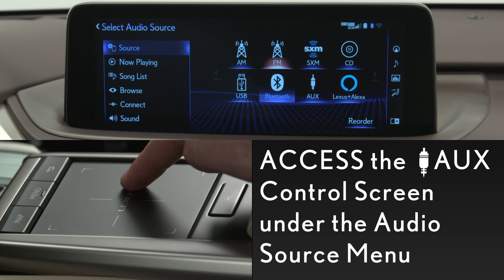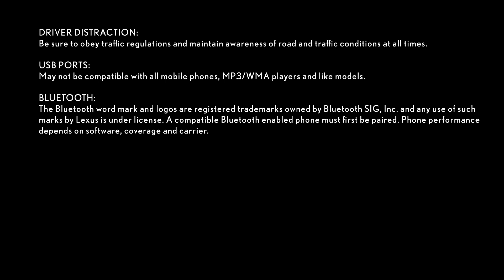Lexus How-To: RX 350 Play Content with Bluetooth and AUX Audio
Welcome to the Lexus How-To series, where owners can learn more about their vehicle's new features. In this tutorial, you’ll learn how to play content with Bluetooth and AUX audio options featured in the Lexus RX.

To successfully set up and play mobile content in the RX using Bluetooth and the AUX audio, follow our simple step-by-step guide developed by the experts at Lexus. If you want to learn more about your Lexus RX, or other Lexus models, make sure to check out the official Lexus How-To series playlist below. Experience Amazing.

At Lexus, we are determined to provide the best driving and customer experience possible. In every one of our first-class luxury vehicles, you'll find the latest technologies and innovations of the automotive industry. With that, you'll also find you might need a little help getting to know your vehicle’s new features. Browse through all of our Lexus how-to videos to find what you're looking for or go ahead and watch them all to get best acquainted with your Lexus vehicle.